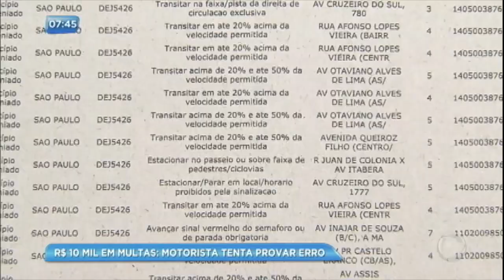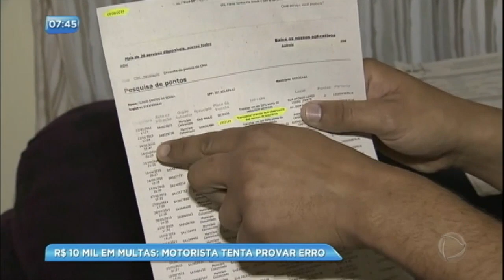Motorista tem documentos falsificados e recebe mais de R$ 10 mil em multas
O técnico em manutenção Flávio Santos Souza tem mais de R$ 10 mil em multas e está impedido de dirigir, mas tenta provar que foi vítima de um crime. Segundo Flávio, os documentos dele foram falsificados, prova disso seria que, nos dias e horários das infrações, todas cometidas em São Paulo, ele estava no trabalho em Sorocaba.